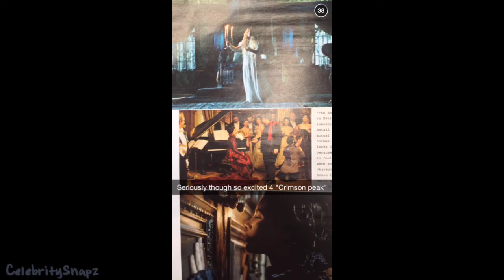Troian Bellisario | August 19th 2015 | FULL SNAPCHAT STORY (featuring Tyler Blackburn)